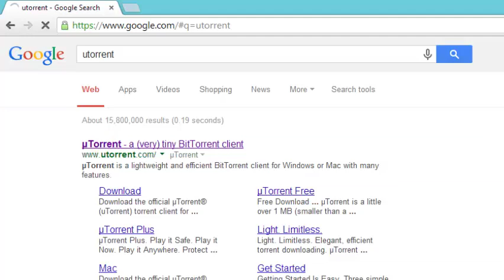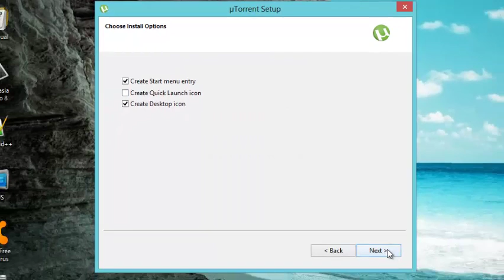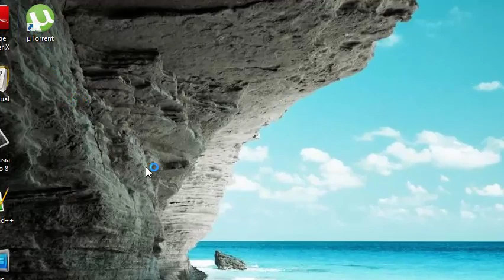How to install uTorrent on Windows 8 (2014)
In this tutorial, i am going to show you guys how to install properly uTorrent on your computer.